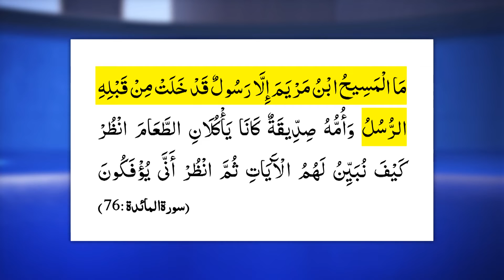ঈসা ইবনে মারিয়াম (আ.)-এর মৃত্যু সংক্রান্ত আলোচনা কেন আমাদের জন্য গুরুত্বপুর্ণ?